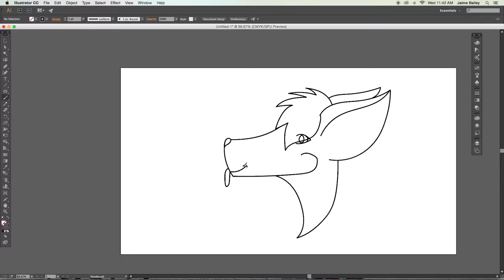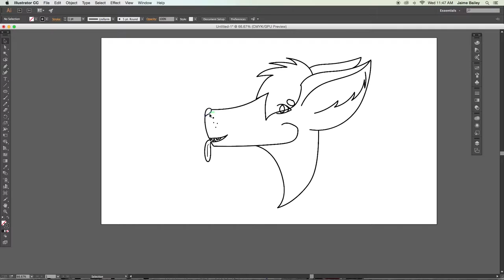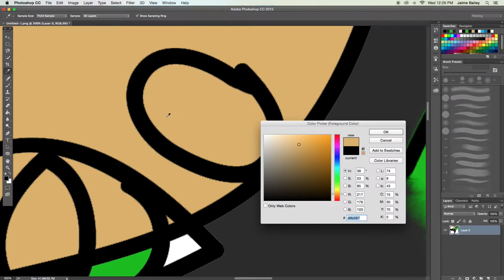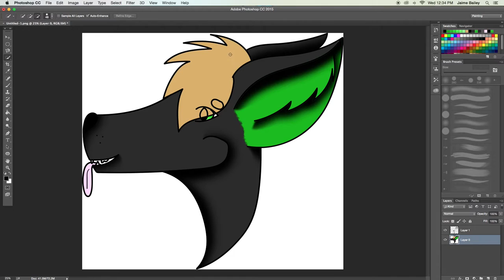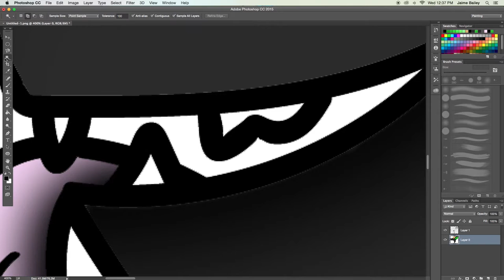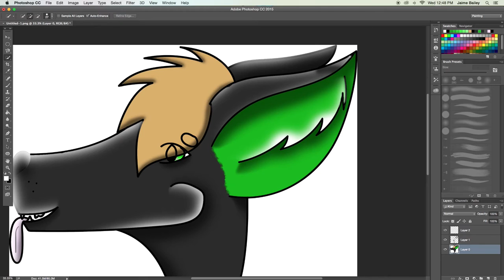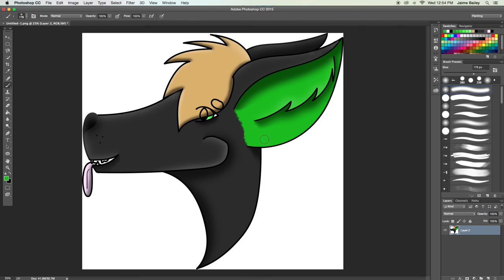Speedpaint-Zanda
All content made and owned by me except the character who I drew. All done with a mouse, Adobe Photoshop, and Adobe Illustrator, edited with Adobe Premiere Pro